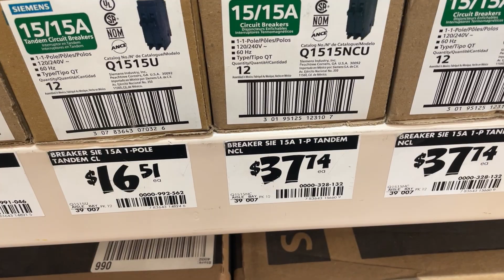CL vs NCL circuit breakers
Comparison of CL (Current Limiting) vs NCL (Non-Current Limiting)

My older Murray split-bus panel is labeled as CTL (circuit total limitation).

CTL is applied to the "twin" or 2 in 1 breakers used in residential loadcenters. CTL breakers have a rejection feature on the bus connection side of the breaker. This prevents them from being used in certain areas of a loadcenter. Non-CTL breakers do not have this rejection feature and will fit in any space in the loadcenter. The CTL/CL style worked fine for me in the lower section.